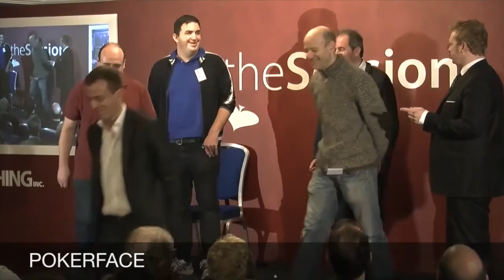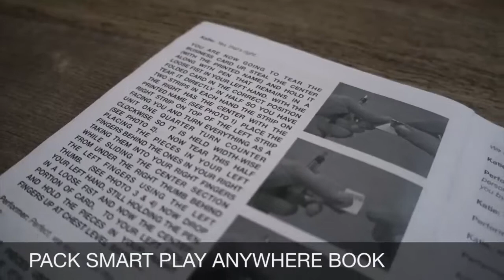Pack Small Play Anywhere 1 PSPA (Gimmicks and Online Instructions) by Bill Abbott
The Pack Smart Play Anywhere Show

Now is your chance to own a complete 35 minute show that packs smart and plays anywhere featuring unreleased effects, routines and secrets!

Lost Footage - Found!

During a rare convention appearance in the United Kingdom a couple years ago four cameras were rolling while Bill delivered what many would later say was the best lecture they had ever attended. That high definition footage was lost and then found - and arrived in an unmarked package at Bill's doorstep in the form of a hard drive.

From Bill Abbott...

"I am completely obsessive when it comes to the Pack Smart Play Anywhere lifestyle. The basic philosophy is rooted in the idea that it's better to fill a stage with personality and entertainment rather than large props and paraphernalia. I will show you, with practical examples, how to stretch and pull every ounce of entertainment out your props, your script and interaction to deliver a show that is high on impact and low on luggage. This lecture could change your opinions, your show and possibly your life."

What is Pack Smart Play Anywhere All About?

James Bond, the character made famous in numerous movies, could take down an evil dictator or insane nuclear scientist or even an army with a few cool gadgets, fast reflexes and quick thinking. That's what the Pack Smart Play Anywhere mindset is all about. Bill will show and explain how to get the most out of your show with the least amount of bulk. Strategies, insightful techniques and workable solutions to propel you to think smarter about your magic and to adopt the James Bond approach.

The Bulletproof Act

Bill reveals how he took a carefully selected number of effects, made them play onstage in front of 2500 people figured out how to make them work in any environment, travel easily and work for any audience.

The Complete Pack Smart Play Anywhere Pro Pack Includes:

6 Complete Stand-Up Routines that feature General Magic, Geek Magic and Mentalism, are performed as a full show and then explained on the 100+ min online video instruction. Upon purchase, you will receive an automatic email with automatic access to your online digital instruction.

Routine Listing:

1. Super-Thin Five Card Opener
2. A Cure For The Common Cold
3. A Woman's Mind
4. The Princess & The Pea
5. Poker Face
6. Invisible Encore
All the necessary props are included to perform the show right out of the package (except for the Invisible Deck needed for the Invisible Encore along with regular envelope and a pen & pad of paper)
A 30 page Pack Smart Play Anywhere book that details the history and development of the Pack Smart Play Anywhere show, PLUS the complete scripts for each routine with photographs detailing the routines.
Sleek padded zippered black bag that holds the entire show and is 'air travel safe'
The Theory of The Pack Smart Play Anywhere approach is discussed, examined and demonstrated.
How to develop your own Pack Smart Play Anywhere Show to take with you on your next flight, throw into the glove box of your car or perform at your next paid function.
New additions to the original exclusive lecture are included with additional handlings, techniques and shortcuts.
The Book & Online Video Instruction Pack Smart Play Anywhere Set:
For those who want to get all the performances and detailed instruction but none of the necessary props the Pack Smart Play Anywhere Book & Online Video Instruction Set
6 Complete Stand-Up Routines that feature General Magic, Geek Magic and Mentalism, are performed as a full show and then explained on the 90 min. instruction.